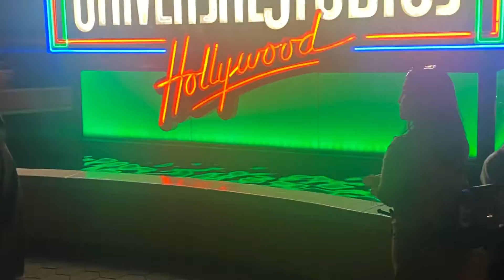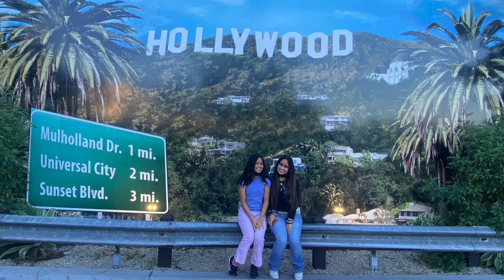Universal Studio Tour Feb 10, 2022